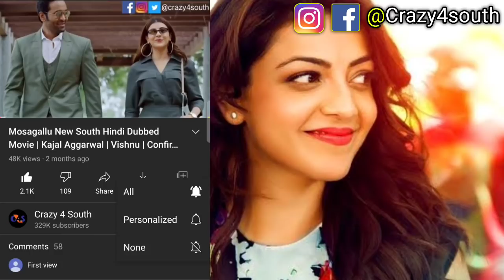2 New South Hindi Dubbed Movies Now Available On YouTube | Kajal Agarwal | Movies Arrived #83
Movies Arrived #83 - In This Video I Will Talk About 2 New Released South Hindi Dubbed Movies Now Available On YouTube | Kajal Agarwal

"Movies Arrived"  Is A Video Series.
In this Video Series, We Will Tell You About New South Movies, This Movies Is now Available in Hindi Language On YouTube. Now You Can Enjoy This Movies In Hindi Dubbed.

Is video mein maine 2 south movies ke bare main bataya he sabhi movies ko aap abhi jakar dekh sakte ho

3 - Ram Charan movie